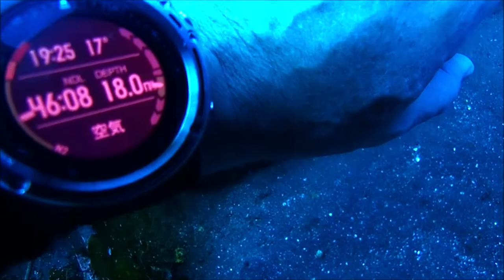伊豆でダイビング免許 女子高生のチャレンジ 楽しさいっぱい 群馬県伊勢崎市のダイビングショップ、スクール